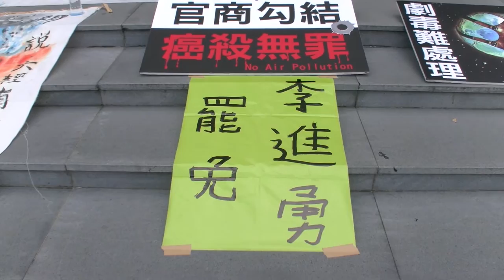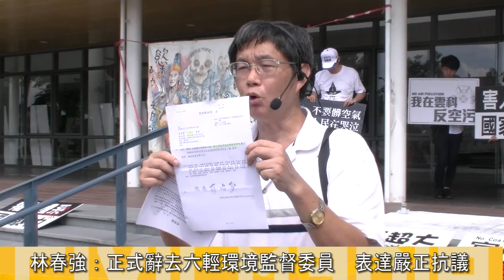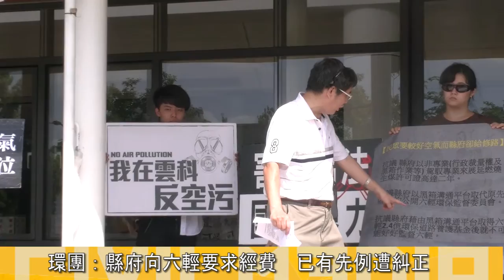2015.06.29 控許可證展延審查黑箱 林春強請辭六輕監督委員抗議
104年6月29日，包含六輕環保監督委員林春強在內的數名環保人士，為了抗議縣府審查六輕石油焦與生煤的許可證展延過程黑箱，推翻之前只展延半年的結論，延長成兩年期，不顧與會專家學者的建議。更質疑六輕提供的2.4億環保道路養護經費是利益交換，縣府未來將更難監督六輕，林春強更當場辭去六輕環境監督委員的職務，事後環保人士無法將陳情書交與縣長李進勇，更當場撕毀陳情書，表達抗議。雲林縣環保局副局長張喬維接受媒體採訪時表示，展延兩年是自治條例公布後的兩年信賴保護期間，核發許可證的標準採用全台最高的排放標準核發，絕不是刻意放水。